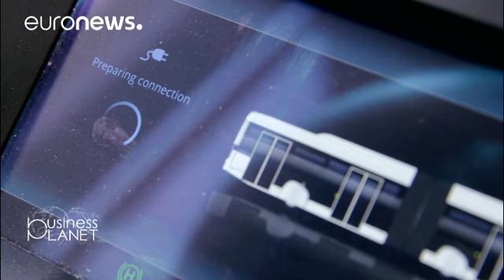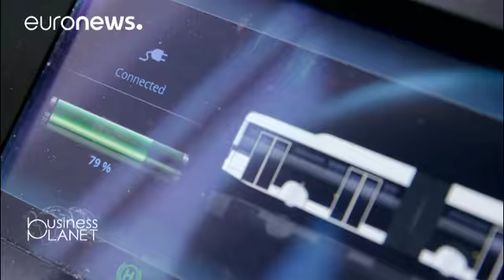Business Planet: Πώς ΜΜΕ μπορούν να επωφεληθούν από ένα ευρωπαϊκό δίκτυο… - business planet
Σκοπός του "Ευρωπαϊκού Δικτύου Επιχειρήσεων" να βοηθήσει επιχειρήσεις να βρουν χρηματοδοτήσεις, εφόσον προτείνουν καινοτόμες λύσεις, και άρα να έχουν πρόσβαση σε νέες διεθνείς αγορές.

  Οι «πράσινες» μεταφορές και το Ευρωπαϊκό Δίκτυο Επιχειρήσεων

* Οι μεταφορές αντιπροσωπεύουν σχεδόν το ένα τέταρτο των εκπομπών ρύπων του θερμοκηπίου στην Ευρώπη και είναι η κύρια αιτία για την ατμοσφαιρική ρύπανση στις πόλεις.
* Για να επιτευχθεί ο στόχος της μείωσης των εκπομπών…